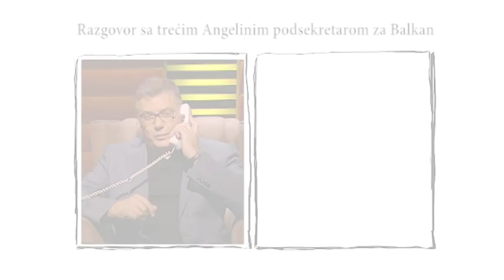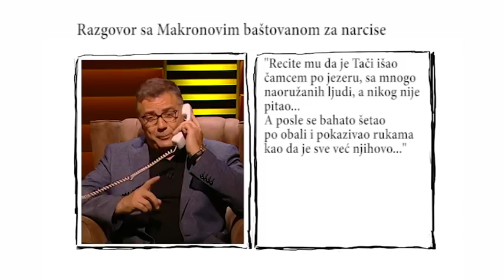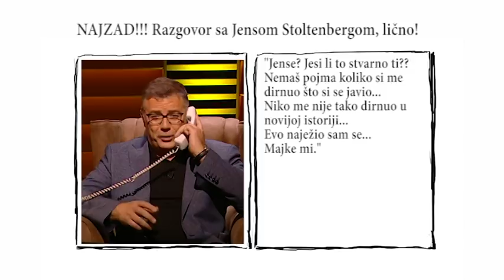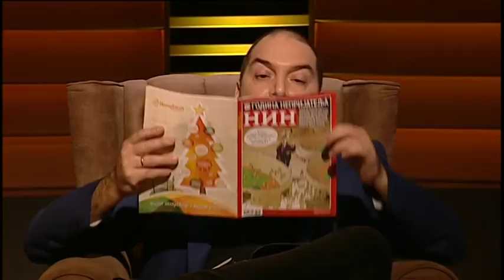SKEČEVI & SONGOVI, KOLEKCIJA JESEN/ZIMA 2018. - PLjiŽ S02 - Petrović Ljubičić Žanetić - 31.12.2018.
PLjiŽ je akronim koji označava prezimena trojice prijatelja, istovremeno i autora ovog serijala - Draže Petrovića, Mićka Ljubičića i Voje Žanetića. Prva sezona od 10 epizoda je trajala od 20.04. do 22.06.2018. Druga sezona je počela 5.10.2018. i imala 13 epizoda. Premijerno se emituje na TV N1, petkom od 21h (rePLjiŽe su istog tog petka od 22,30h i nedeljom u 21h).

PLjiŽ je humorističko-satirična emisija koja je nastala posle višemesečnih dogovora radi pronalaženja adekvatnog formata, na liniji United Media-TV N1-autori.
Potreba TV N1 za jednom malo opuštenijom nedeljnom emisijom, zabavno-satiričnog karaktera i želja autora da na duhovit i drugačiji način obrade događaje iz prethodne nedelje, uz širi osvrt na teme koje dominiraju kako lokalnim okruženjem, tako i globalnim društveno-političkim prostorom, rezultirali su proizvodnjom ovog i ovakvog programa.